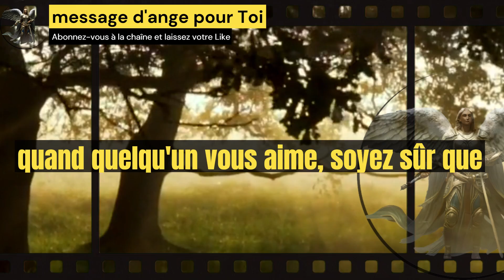❤️🌹Quand quelqu'un t'aime 🌹❤️tu le sauras ! Message de l'Ange à vous 🌹💕✝️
Dans cette vidéo aujourd'hui, nous allons parler du message de Dieu et du message de l'ange pour vous. Entendre ces messages quotidiennement vous aidera à améliorer votre vie et à augmenter votre foi et votre confiance en Dieu.

Inscrivez-vous pour recevoir quotidiennement 2 messages spéciaux de Dieu afin que votre vie ait toujours un message de Dieu. Ici